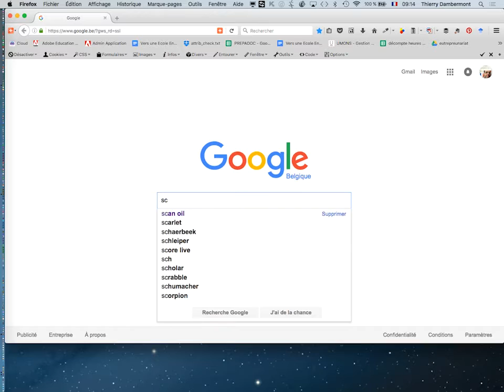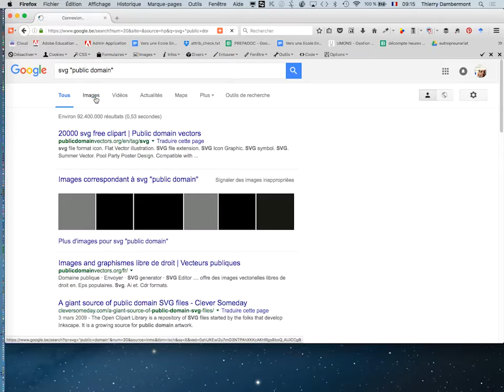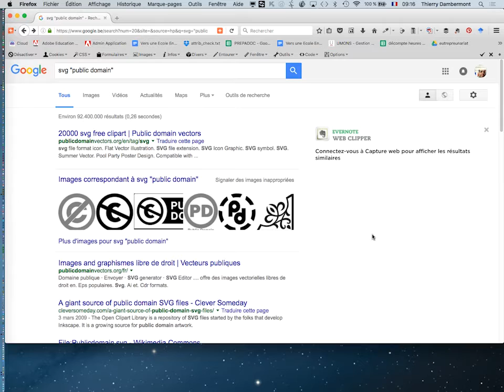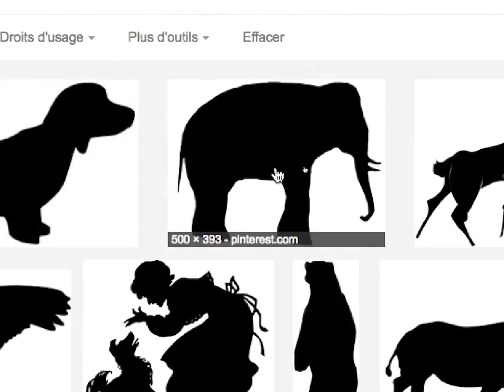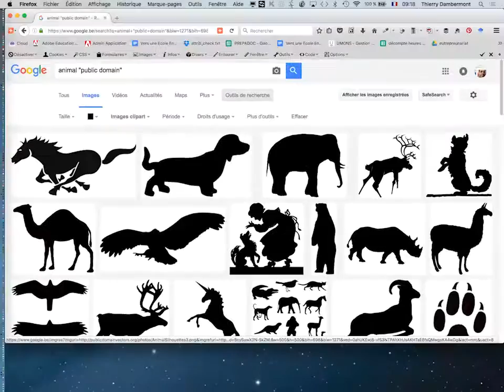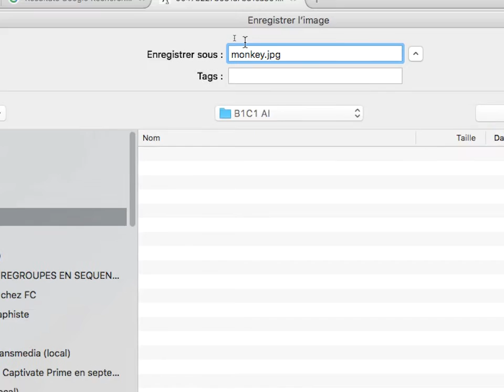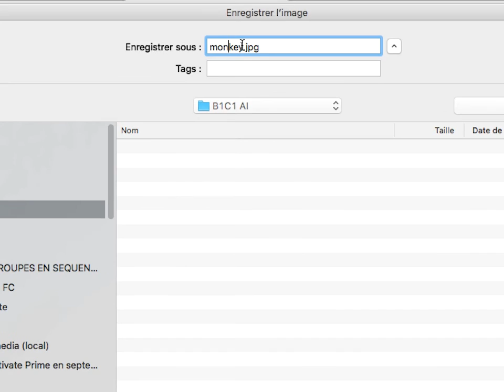Adobe Illustrator FR 2016 2017 part 1 seq 03 720